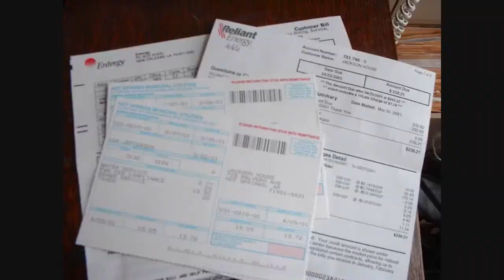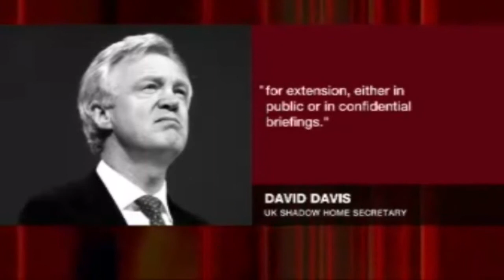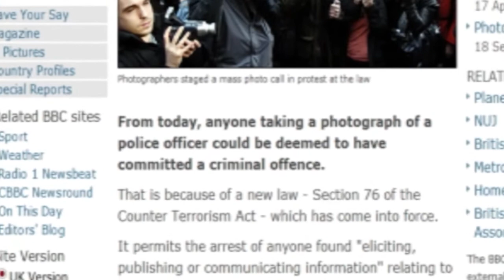YOU CAN'T BEAT THE NWO SYSTEM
An order we all see and all hear, our TVs spew out all kinds of stuff day in day out. Why do we now believe everything it tells us?

In between the important issues that our media choose to inform us there is absolute mediocrity that keeps the nation glued to the set  in a hypnotic state.